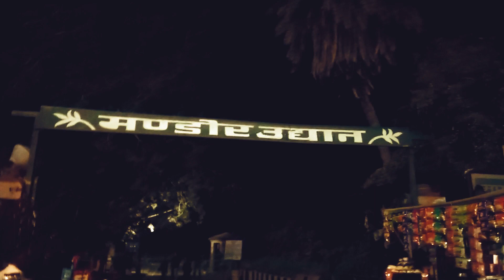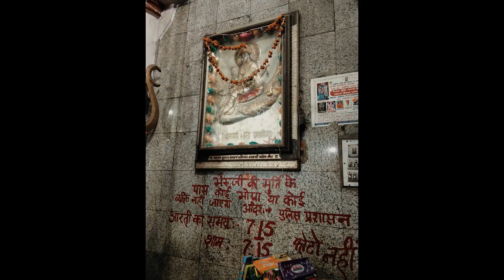Mandore Garden Jodhpur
Hello Friends  please  check my Jaisalmer trip videos.

Your Queries -  Jaisalmer trip
Mandore Gardens Jodhpur
Mandore Garden
Mandore Kila
Mandore Mahal
Mandore
mandora, jodhpur
Place to visit in Mandore
top 10 place in Mandore
Ravan ki sasural
Mandodari ka ghar
things to do in Jaisalmer
Jodhpur Travel Guide - Top Things to Do
Ramble with AKC

singh.amit777